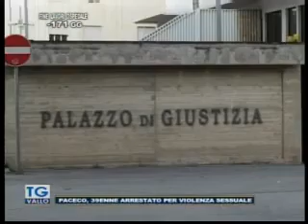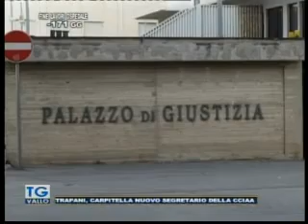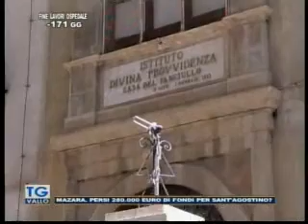TgVallo 13 07 2015